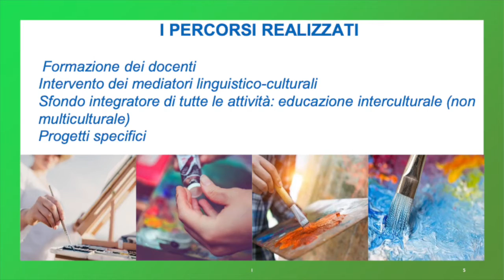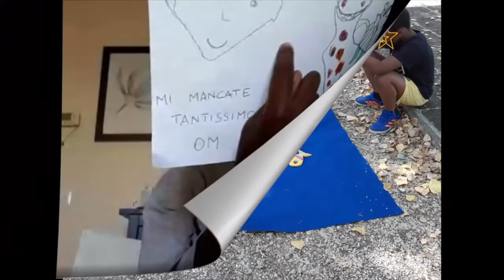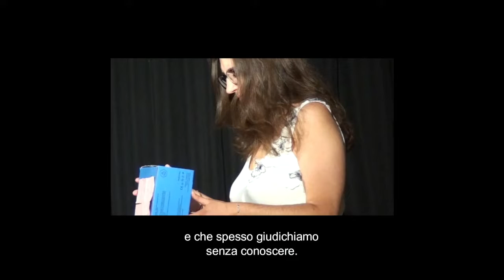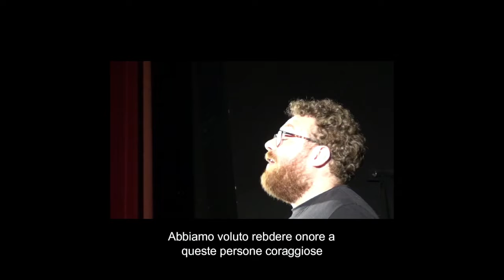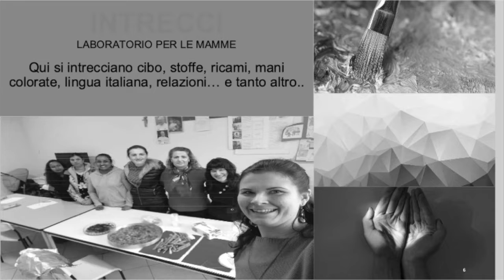incontro internazionale di gemellaggio, Villorba - 3 settembre 2022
Workshop su testimonainza di integrazione